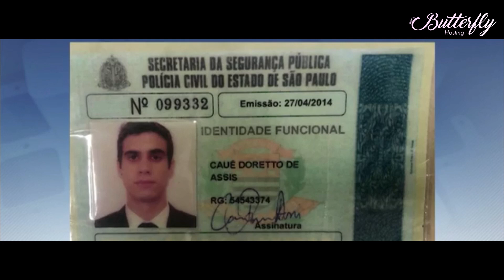OS 3 POLICIAIS MILITARES NUM ENGANO FATAL.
UM FALSO E LOUCO POLICIAL CIVIL.